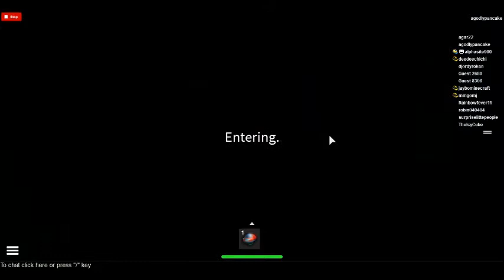Clicking teleport to house is too mainstream